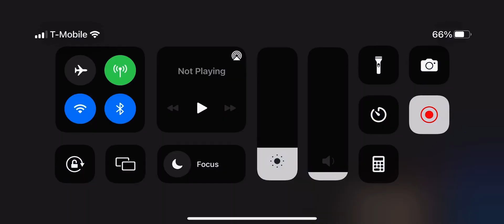Tp still good in ma wdym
Ely and columbus both get around the same score too.